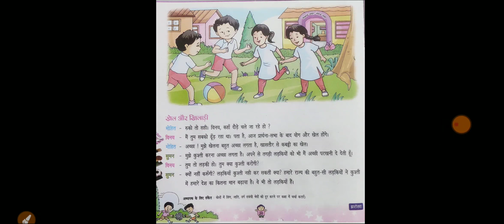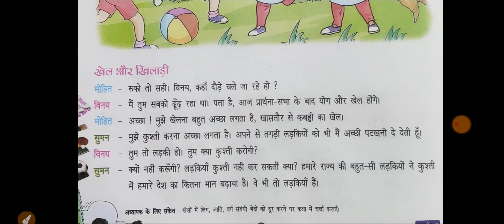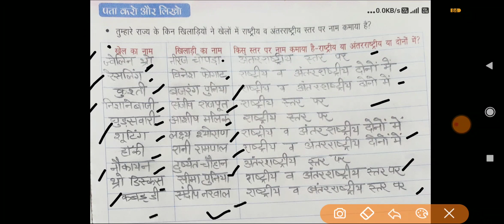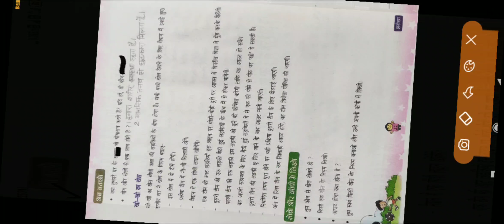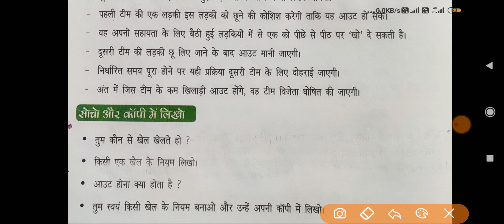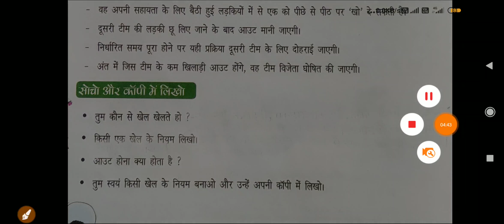कक्षा-4th;EVS;पाठ-3(मस्ती की रेल,मेरे ये खेल);पेज-20,21,22